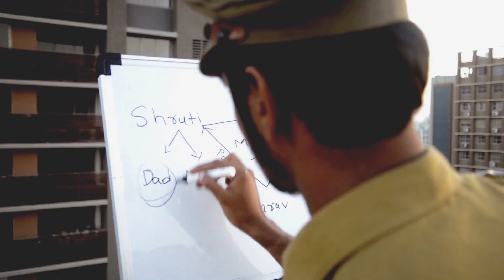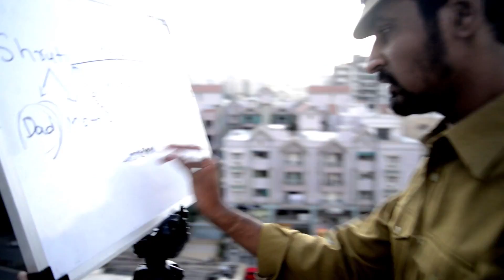beLIEve Episode 3 | Webseries | Hindi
The LIE you all have been made to beLIEve is revealed!
The curtains have raised and this is the final act,
Get on the ride for one last time to watch the mystery getting solved!